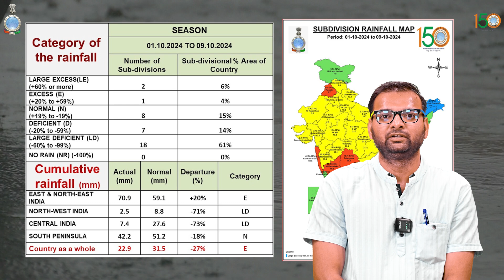Weekly Weather Briefing English (10.10.2024)